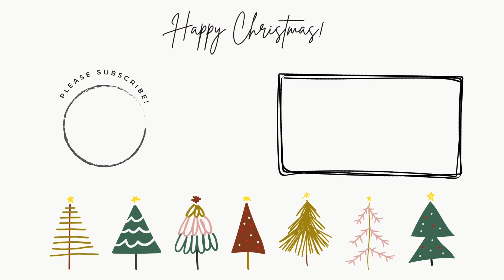Vlogmas Day Seven - A trip into “town” by The Wandering Purl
Welcome to vlogmas 2023, I’m Bethany and I’m excited to have you follow along with us throughout the holiday season!

I live in a 5th wheel with my husband, 3 kids, and pets - which you will be seeing a lot of this month!

Happy Christmas & I hope you enjoy!

“You must neither add anything to what I command you nor take away anything from it, but keep the commandments of the Lord your God with which I am charging you.”
-Deuteronomy 4:2

- - Media Links - -

- - Introduction Links - -

- - Advent Project - -

— Advents - -

Star Wars Funko Advent

Star Wars Lego Advent

Slime Advent

Tea Advent

— Other Links —

The Pocket Bible Devotional for Women

One Year Chronological Study Bible

Simply Serving